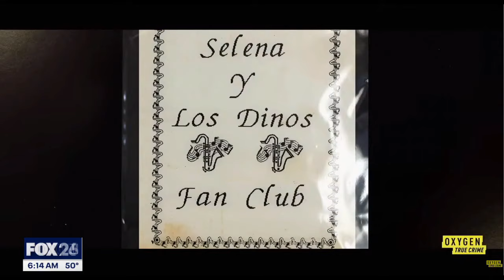'Selena Quintanilla' killer to feature in upcoming documentary about singer's murder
A new true crime series, "Selena and Yolanda: Secrets Between Them," is set to air on Oxygen tonight and tomorrow, delving into the tragic death of the Tejano superstar Selena. The series features an interview with Selena's killer, Yolanda Saldivar, prompting some pushback.